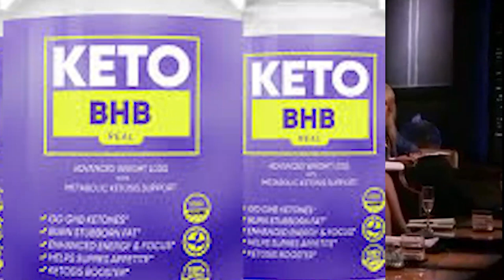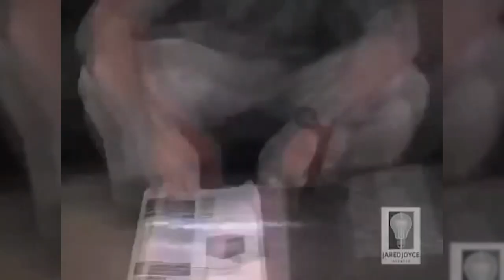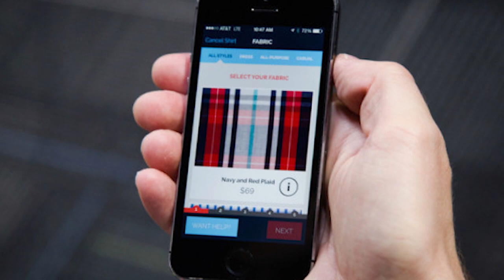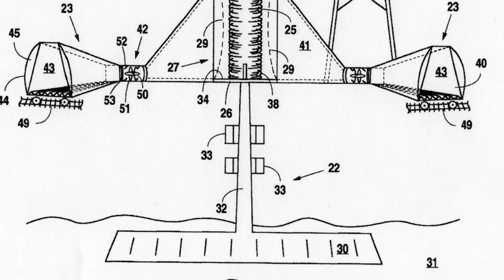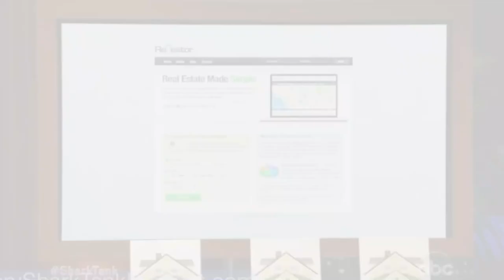Biggest Fraud Ever in Shark Tank History